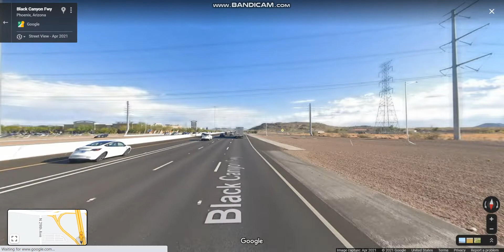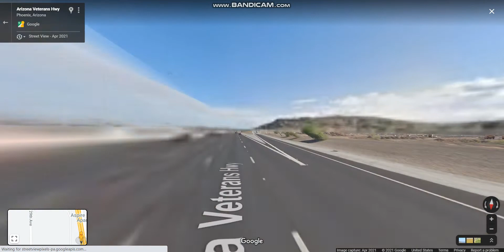Black Canyon Freeway (Interstate 17 Exits 222 to 210) southbound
The Black Canyon Freeway is a highway that runs north of the Phoenix metropolitan area.

Highlights: JCT: AZ Loop 303, JCT: AZ Loop 101